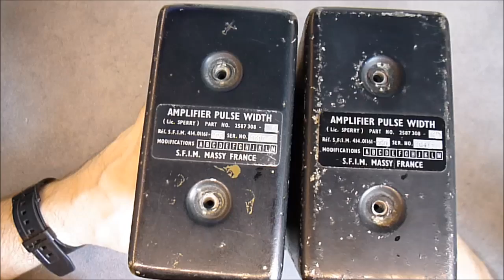Sperry SP 40 flight computer teardown part 4 amplifier pulse width